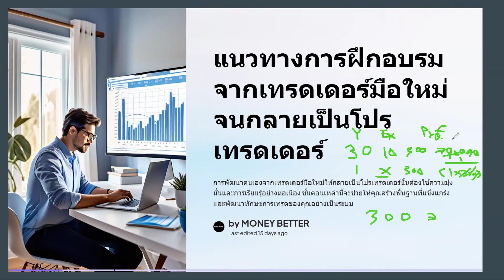เป็นโปรเทรดเดอร์เขาทำกันแบบนี้ by MoneyBetter